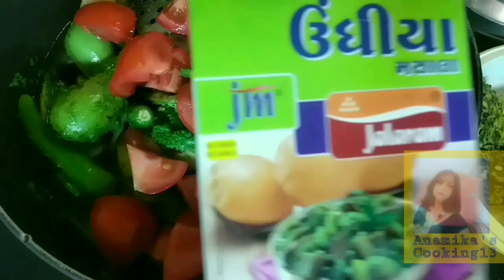Undhiyu Racipe/Authentic Hindi Recipe Undhiyu/गुजराती स्टाइल उंधियू